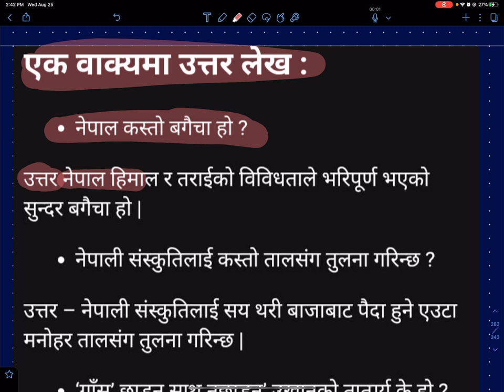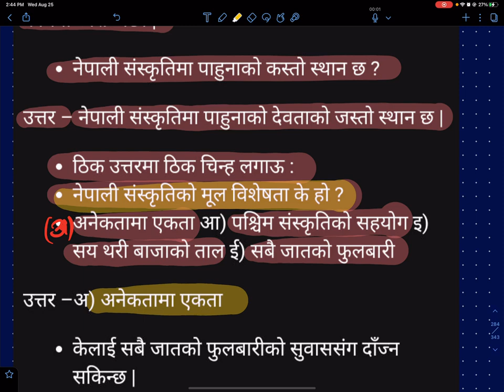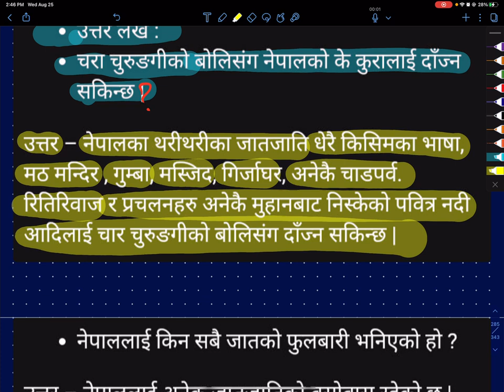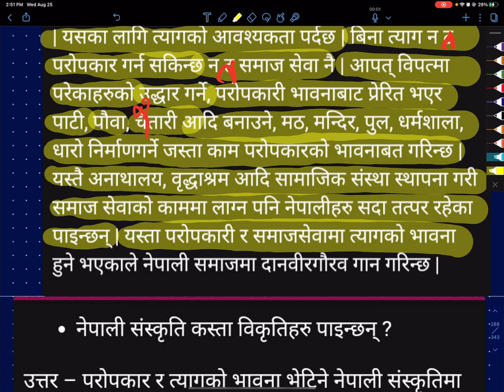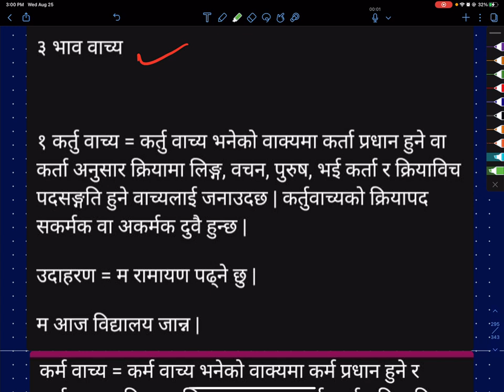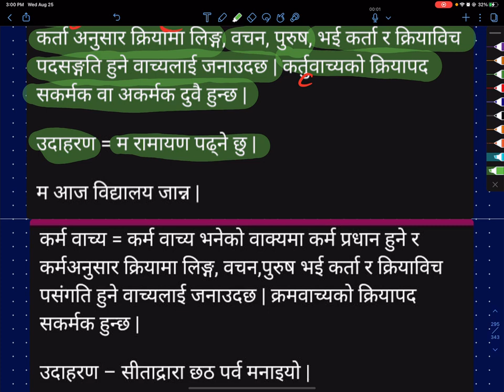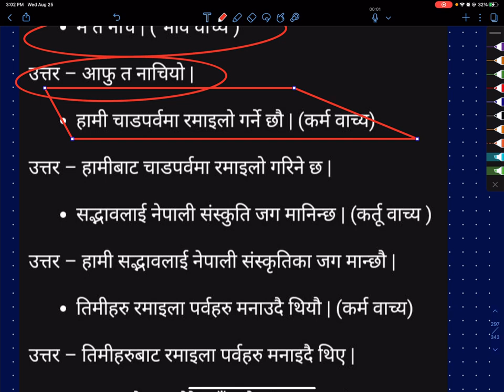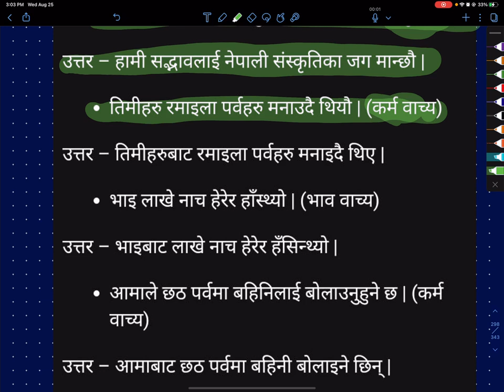कक्षा-८ | नेपाली | पाठ-२० | नेपाली संस्कृति | कविता | अभ्यास | BLE Exam| Class-8